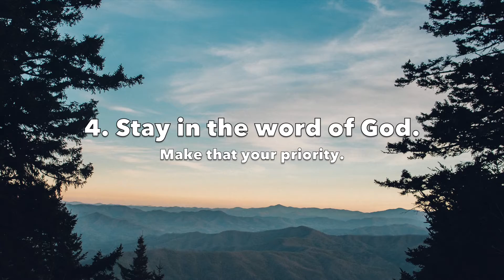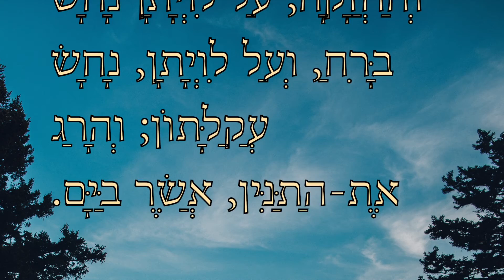The astral plane is not safe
Special photo thanks to freepik and unsplash.

There’s a whole world behind the scenes that you may not know about. It’s called the astral plane.

The astral plane is real. Joseph Murphy calls it the subconscious mind. Others might call it the spirit realm. And it is full of predators. You have enemies. You are under attack.

There’s a science out there that people don’t often talk about. It’s the science of the mind. Hypnosis. It happens without your permission. It happens frequently. In fact, it happens all the time.

You’ve been hypnotized. Through someone’s voice. Through looking at someone’s eyes.

Hypnotists are out to control you, and hypnotists are everywhere. Witches. Mormons. Telepaths. They use hypnosis to get the edge on you. They use it to keep you down. And they use it to kill. It is imperative that you learn psychic self defense to turn the tables on your attackers.

You are being programmed. And reprogrammed. This is real life, and they are out to steal, kill, and destroy, just to amuse themselves.

This is a very real danger. It’s telepaths against mundanes. Predators against the prey. And you are the prey.

Protect yourself from astral plane attack. Practice psychic self defense. To be effective, you need four practices to build on: 1. Do not eat animal flesh. 2. Remain sexually pure. 3. Believe in a good God. 4. Stay in the word of God. Make that your priority. God can deliver you from the power of your enemies, like he delivered Israel from the pharaoh.

Stay in the word of God,
And Moses stretched out his hand over the sea; and the LORD caused the sea to go back by a strong east wind all that night, and made the sea dry land, and the waters were divided.
 And the children of Israel went into the midst of the sea upon the dry ground: and the waters were a wall unto them on their right hand, and on their left.
  And the Egyptians pursued, and went in after them to the midst of the sea, even all Pharaoh's horses, his chariots, and his horsemen.
 And it came to pass, that in the morning watch the LORD looked unto the host of the Egyptians through the pillar of fire and of the cloud, and troubled the host of the Egyptians,
 And took off their chariot wheels, that they drave them heavily: so that the Egyptians said, Let us flee from the face of Israel; for the LORD fighteth for them against the Egyptians.
  And the LORD said unto Moses, Stretch out thine hand over the sea, that the waters may come again upon the Egyptians, upon their chariots, and upon their horsemen.
 And Moses stretched forth his hand over the sea, and the sea returned to his strength when the morning appeared; and the Egyptians fled against it; and the LORD overthrew the Egyptians in the midst of the sea.
 And the waters returned, and covered the chariots, and the horsemen, and all the host of Pharaoh that came into the sea after them; there remained not so much as one of them.
 But the children of Israel walked upon dry land in the midst of the sea; and the waters were a wall unto them on their right hand, and on their left.
 Thus the LORD saved Israel that day out of the hand of the Egyptians; and Israel saw the Egyptians dead upon the sea shore.

Lucifer is here. He is a geneticist at a state university in California, with the astral plane handle of lucifer. He’s spreading death through COVID in public places. He is deadly.

I cast you out, leviathan. Out, you old devil. Out, satan. Out, unclean spirits, in the name of Jesus. Out. In the name of Jesus, I break the heads of the leviathan in pieces, and give him to be meat to the people inhabiting the wilderness.  The LORD cleaves the fountain and the flood: He dries up mighty rivers.

  בַּיּוֹם הַהוּא יִפְקֹד יְהוָה בְּחַרְבּוֹ הַקָּשָׁה וְהַגְּדוֹלָה וְהַחֲזָקָה, עַל לִוְיָתָן נָחָשׁ בָּרִחַ, וְעַל לִוְיָתָן, נָחָשׁ עֲקַלָּתוֹן; וְהָרַג אֶת-הַתַּנִּין, אֲשֶׁר בַּיָּם.
In that day the LORD with His sore and great and strong sword will punish leviathan the slant serpent, and leviathan the tortuous serpent; and He will slay the dragon that is in the sea.

בַת-צִיּוֹן
daughter of zion

טו  לְמַעַן אֲסַפְּרָה, כָּל-תְּהִלָּתֶיךָ:    בְּשַׁעֲרֵי בַת-צִיּוֹן--אָגִילָה, בִּישׁוּעָתֶךָ.
That I may tell of all Thy praise in the gates of the daughter of Zion, that I may rejoice in Thy salvation.

יָמִים